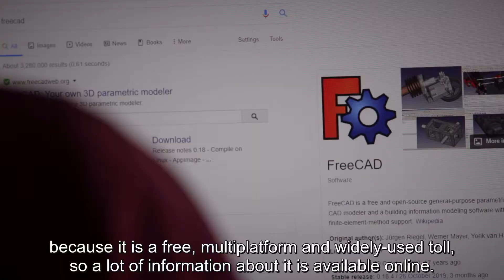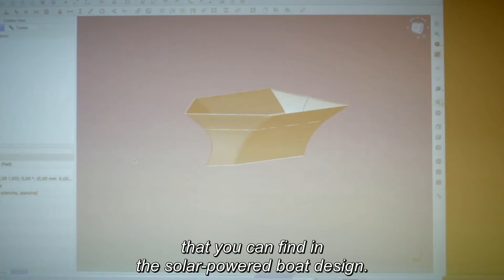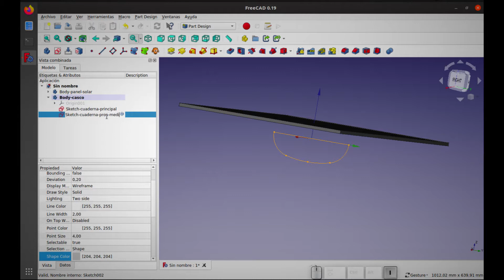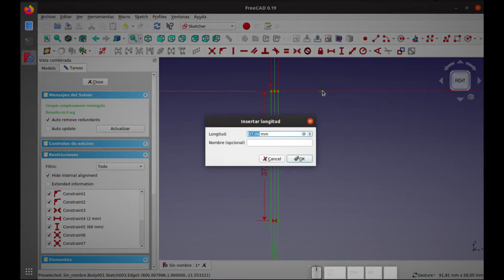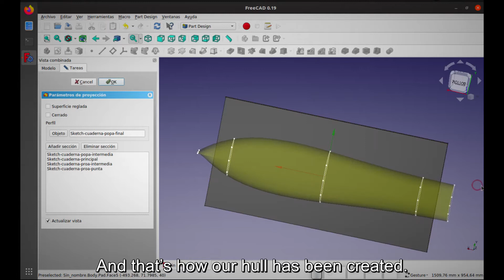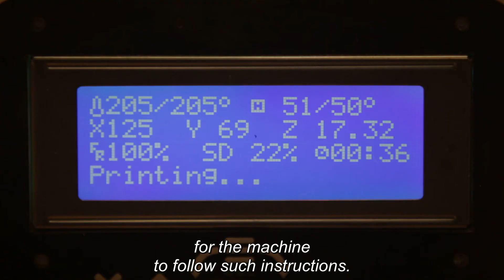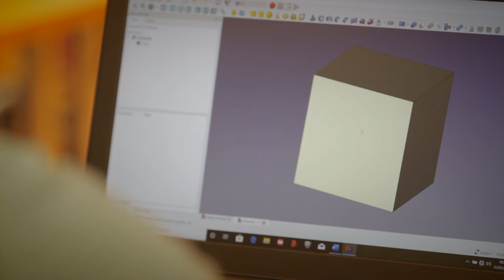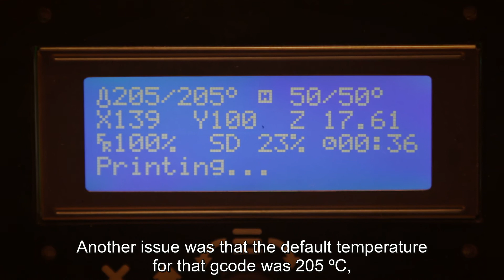MOL2 TRAINING: FREECAD AND 3D PRINTING (ENGLISH SUBTITLES)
The main aim of this workshop is to provide useful information to the Regata Solar teams about how to design and print small pieces for their boat/raft. FreeCAD and main configuration parameters for 3D printers are the essential content of this video. At the first part of the video an overview of FreeCAD environment is provided as well as step-by-step instructions to design a boat. For 3D printing Ultimate Cure software is the one used. Common printing defaults are reviewed and how they can be prevented through the correct configuration file.